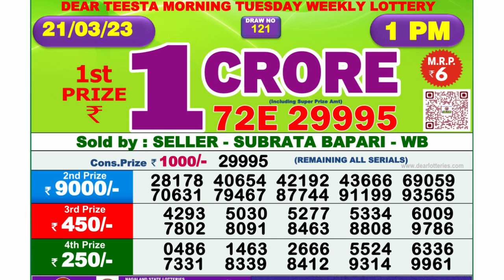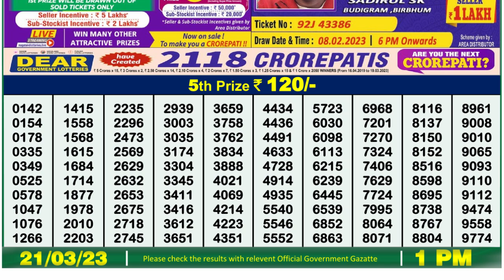🔴Dear Lottery Sambad Live 1pm today 21.03.23 Nagaland State Lottery Result